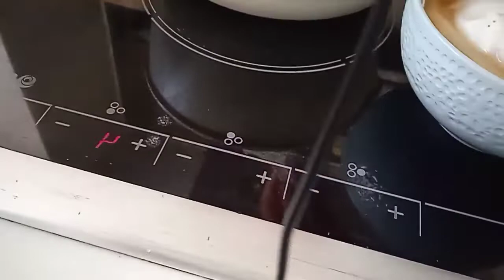Edisi Buat bubur Sungsum Lembut&Enak[watunichannel][Hongkong]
Assalamu'alaikum sahabat sahabat ku semuanya..salam sejahtera&bahagia selalu,&semoga semua di karuniai keberkahan.kesehatan.ke suksesan&di limapah Rizqi yang halal amiiiiiin.semosa semua di permudah sama allaah SWT amiiiiin.

Vidioku kali ini aktifitas buat bubur sungsum lembut dan enak,sahabat sahabat juga boleh cobak ya.makanan kuno dari jaman nenek moyang kita yah..

simple kok buatnya

1 gelas tepung beras.
1 gelas santan cair
3 gelas air
1,1/2 sesok teh garam
Kasih daun pandan lebih wangi.

Jangan lupa setelah semua bahan  di campur sebelum di nyalakan api,di saring dulu biar tidak bergerindil,di masak sambil di aduk trs ya sampai mengental.setelah mengental tetep pelan"aduk kurang lebih 20-30 menit dengan api kecil biar bener bener matang ya..selamat mencoba..
Kalau yg suka warna bisa di kasih warna hijau pandan .
Untuk gelasnya ikut ukuran yg buat ukuran tepung ya sahabat..

Untuk air gulanya menurut selera masing masing aja.